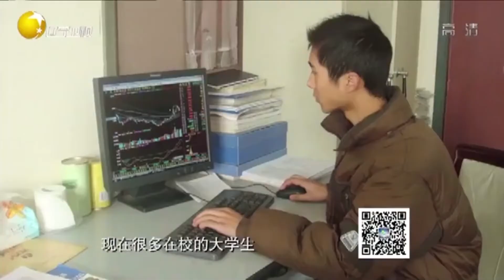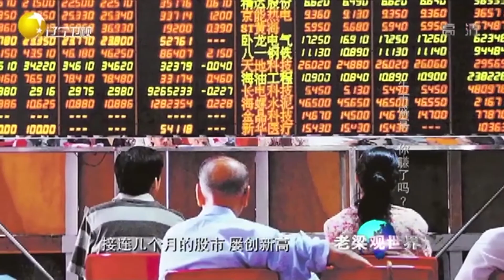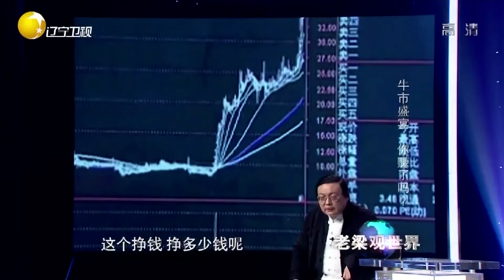中国迎来牛市盛宴，全民爆发疯狂炒股热潮丨老梁观世界